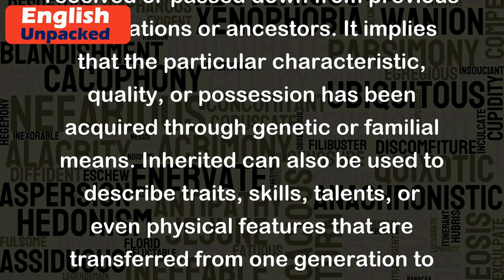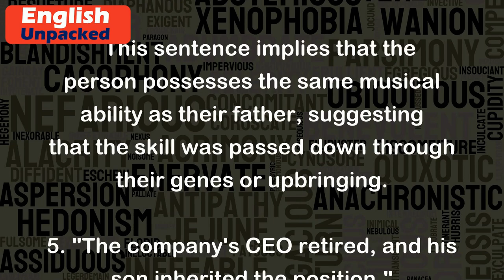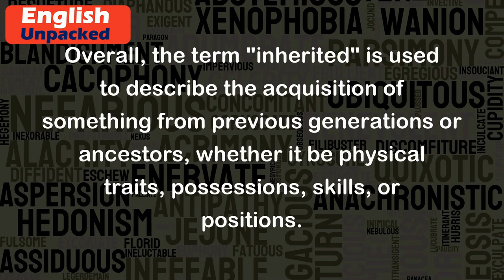Inherited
The word "inherited" is an adjective that refers to something that is received or passed down from previous generations or ancestors. It implies that the particular characteristic, quality, or possession has been acquired through genetic or familial means. Inherited can also be used to describe traits, skills, talents, or even physical features that are transferred from one generation to another.
Here are a few examples to illustrate the usage of "inherited":
1. "She inherited her mother's beautiful blue eyes."
   In this example, it means that the person has the same eye color as their mother, suggesting that the trait was passed down genetically.
2. "The prince inherited the throne from his father."
   This sentence implies that the prince became the ruler because his father, who was the previous king, passed the position down to him according to the rules of succession.
3. "I inherited my grandmother's antique jewelry collection."
   Here, it means that the person received or acquired the collection of jewelry from their grandmother, suggesting that it was handed down to them as a family heirloom.
4. "He inherited his father's musical talent."
   This sentence implies that the person possesses the same musical ability as their father, suggesting that the skill was passed down through their genes or upbringing.
5. "The company's CEO retired, and his son inherited the position."
   In this example, it means that the son took over the position of CEO after his father stepped down, suggesting that it was a familial succession.
Overall, the term "inherited" is used to describe the acquisition of something from previous generations or ancestors, whether it be physical traits, possessions, skills, or positions.